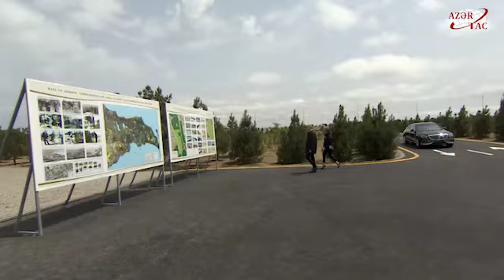Prezident İlham Əliyev və birinci xanım Mehriban Əliyeva ağac əkiblər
Prezident İlham Əliyev və birinci xanım Mehriban Əliyeva ulu öndər Heydər Əliyevin doğum günü münasibətilə ağac əkiblər